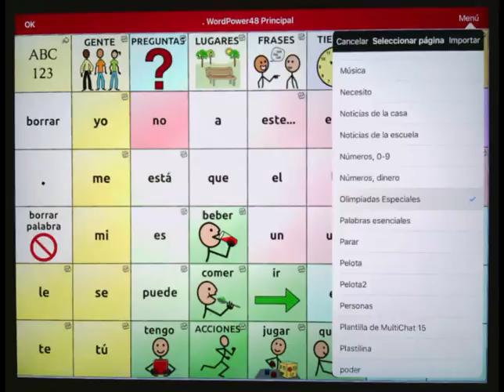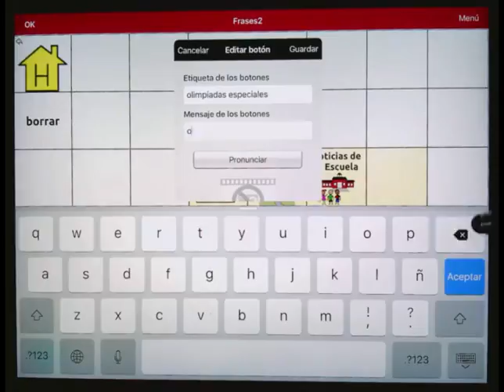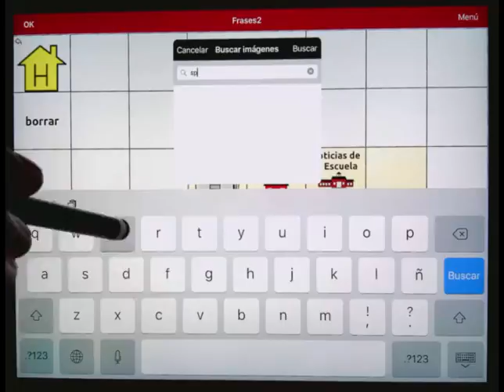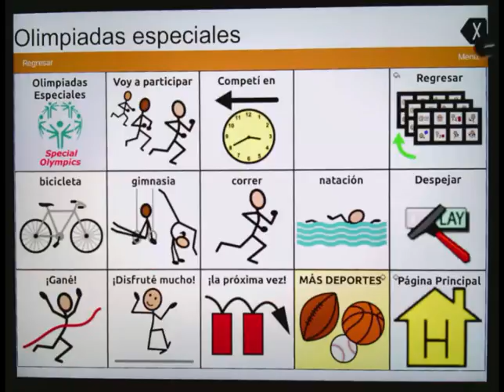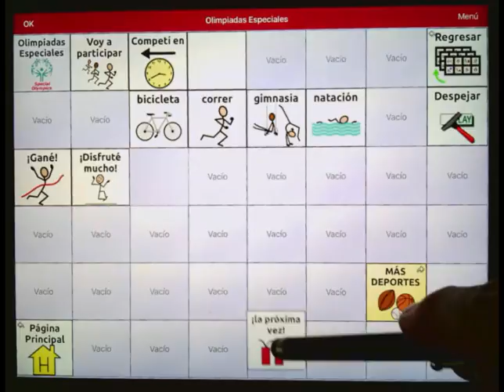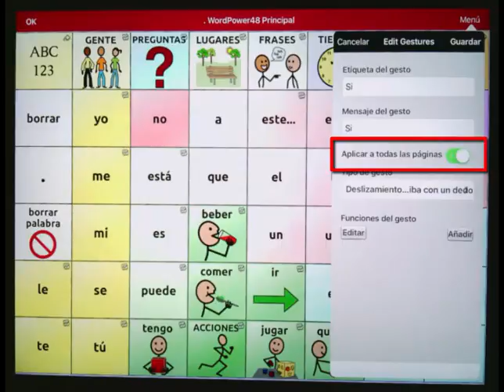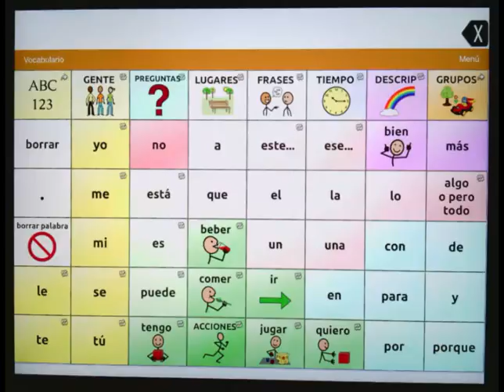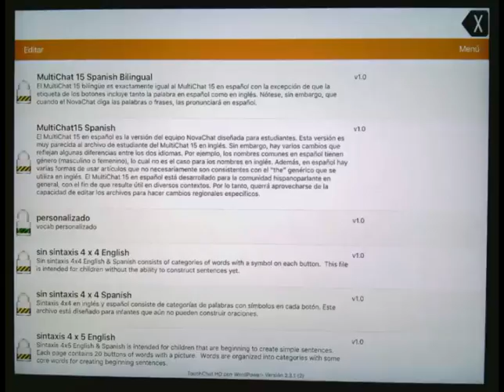Creando Páginas: Parte 2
Este video muestra como copiar un página de un archivo de vocabulario distinto, editar el diseño de la página, y como crear un nuevo archivo personalizado.

(Creating Pages: Part 2 - This video shows how to import pages from other vocabulary files, edit the page layout, and how to create a new custom vocabulary.)